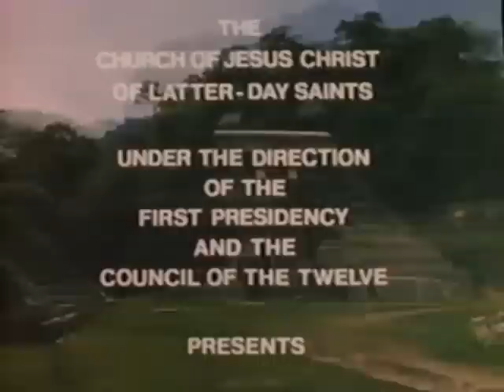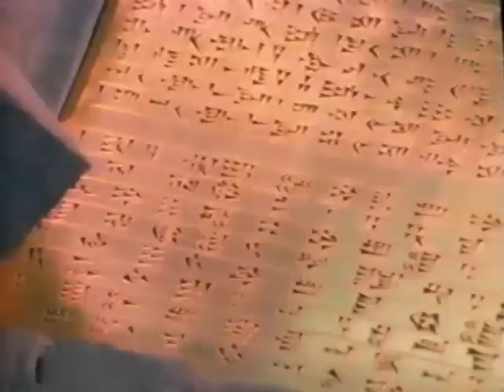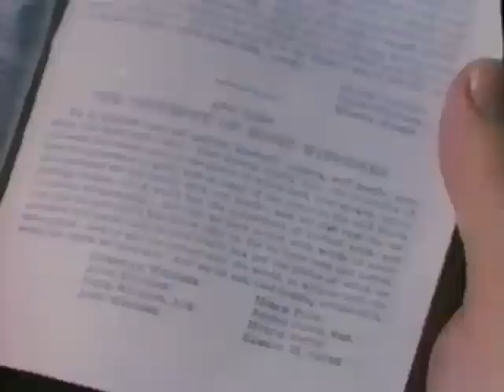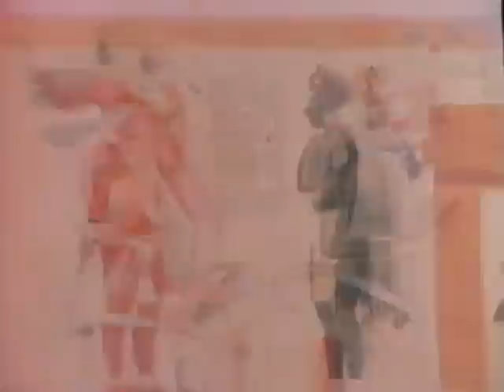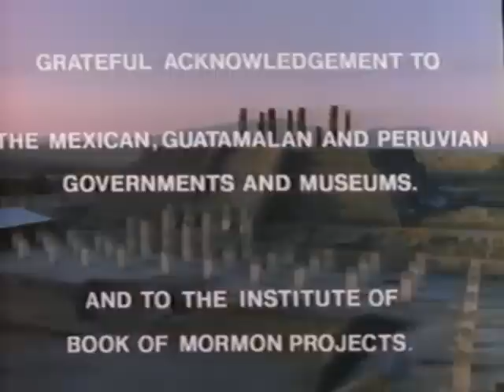Ancient America Speaks (1972)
Takes the viewer into Central and South America and shows many of the archaeological evidences for the Book of Mormon. Links the legends of a "great white god" with the Book of Mormon account of the Savior's visit to ancient America.

It should be noted that many of the archeological claims and conclusions in this film have been abandoned as invalid by both LDS and non-LDS archeologists.